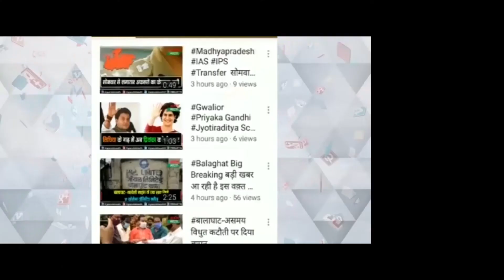21 NOVEMBER 2021 दिनभर की ख़ास खबरों के लिए देखें " खबर 25" सिर्फ़ "ग्रामीण भारत टीवी" पर